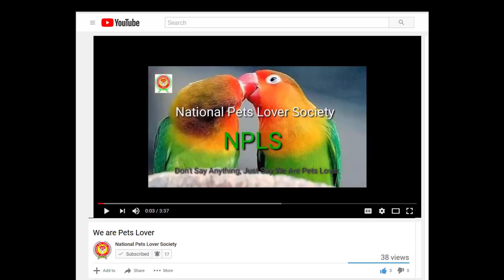ইন্ডিয়ান পালসার কবুতরের ইতিহাস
ইন্ডিয়ান পালসার কবুতরের উৎপত্তি কোথা থেকে তা আমরা অনেকেই জানিনা। আসুন আমরা উল্লাস দাদার উপস্থাপনায় ইন্ডিয়ান পালসার কবুতরের আন্ত-পান্ত এবং ইতিহাস জেনে নিই।